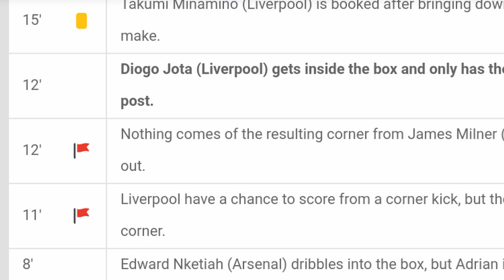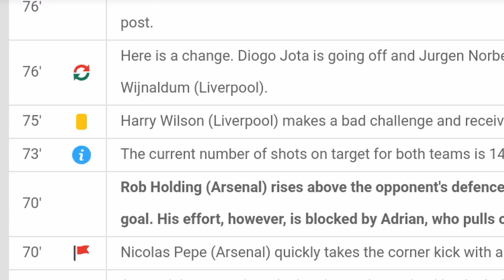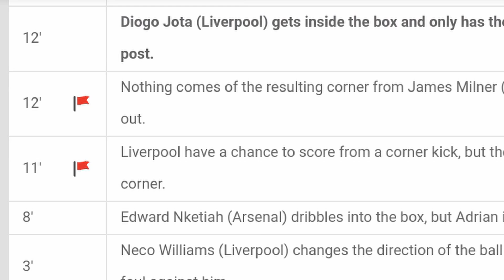Peninsula vs Gold Coast Knights /All goals and highlights/6.10.2020 /AUSTRALIA NPL Queensland/review